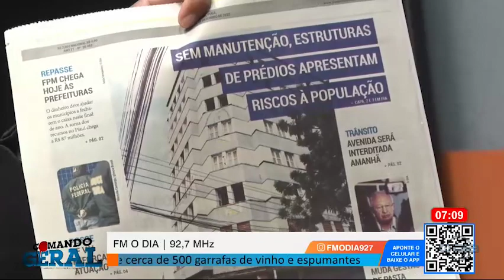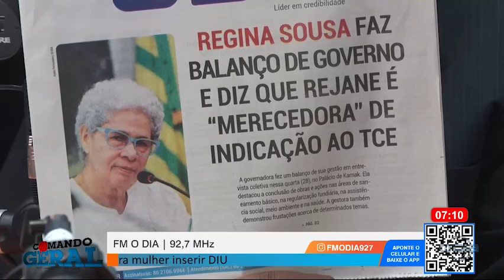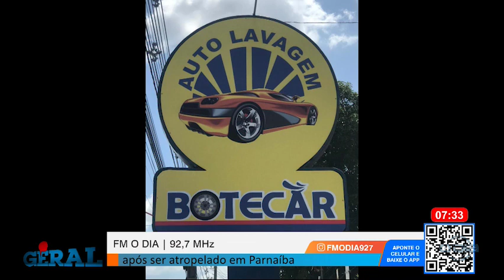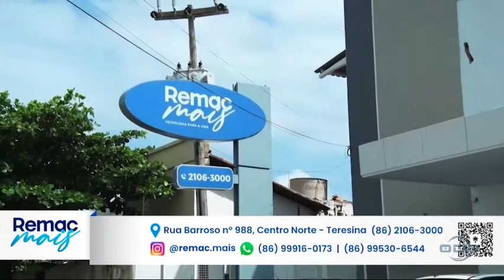Comando Geral 29 12 2022